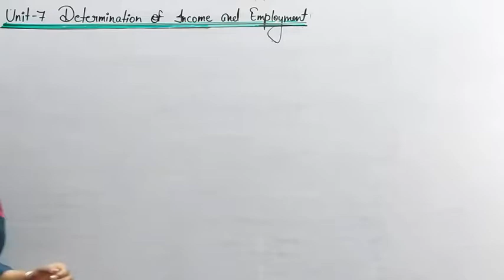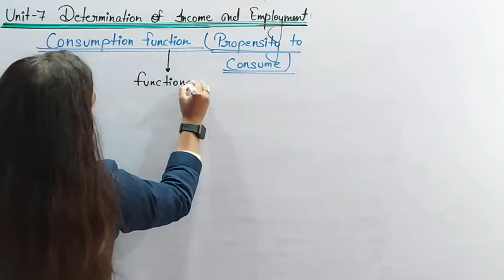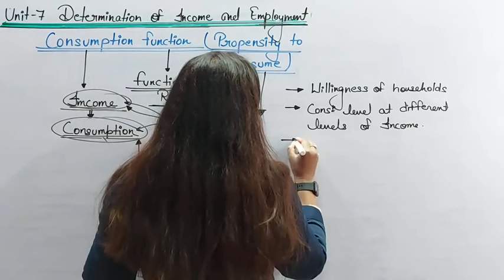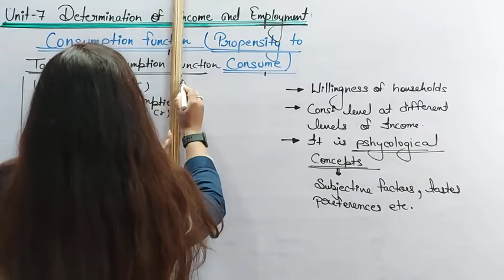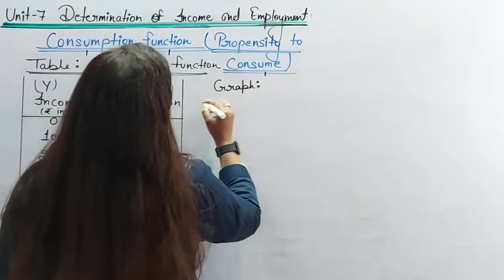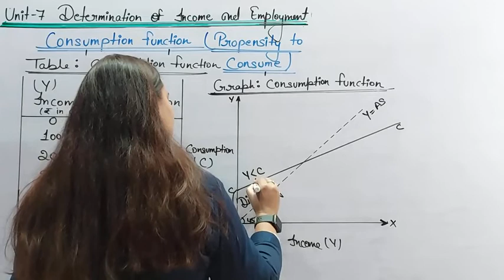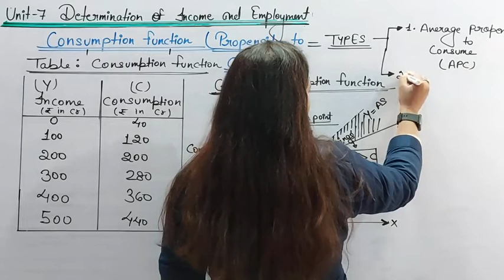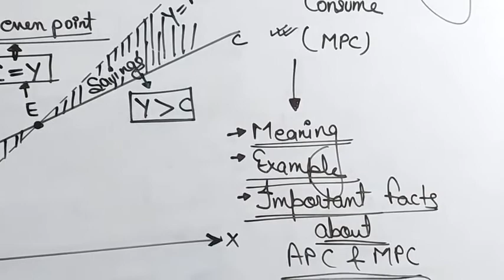DETERMINATION OF INCOME EMPLOYMENT (06) INDRANI KUMARI